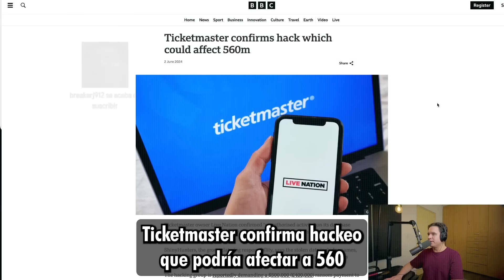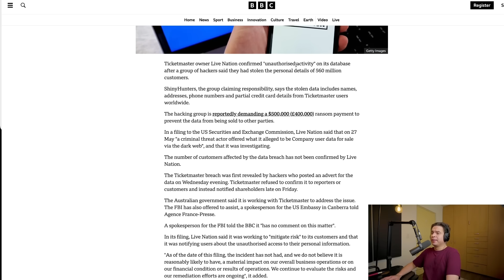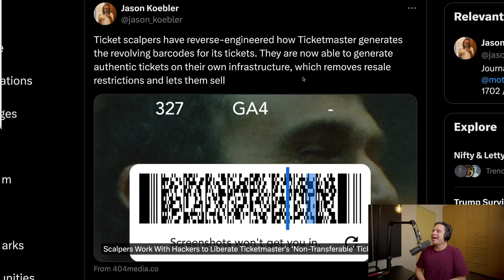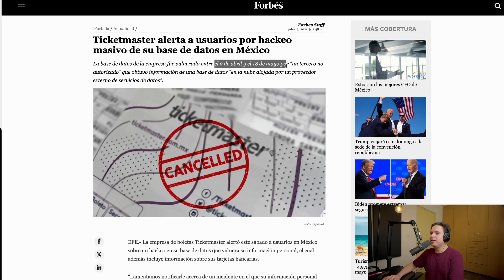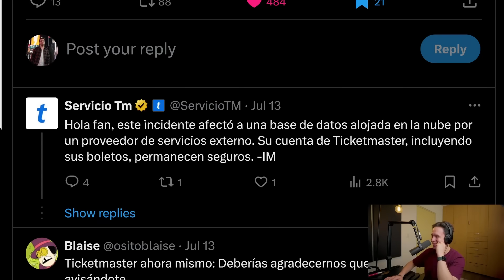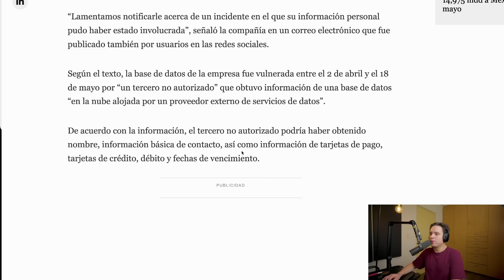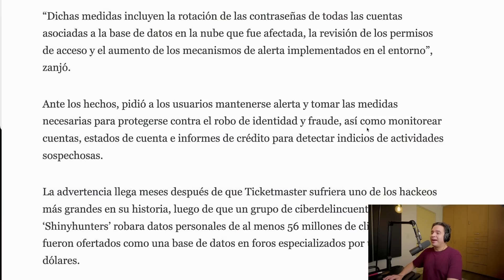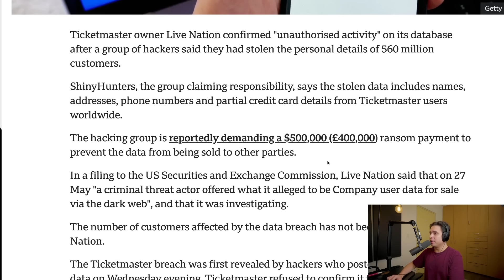TICKETMASTER LO VOLVIO A HACER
Nunca podemos hablar acerca de Ticketmaster por algo bueno, siempre tiene que ser lo peor que te puedas imaginar.